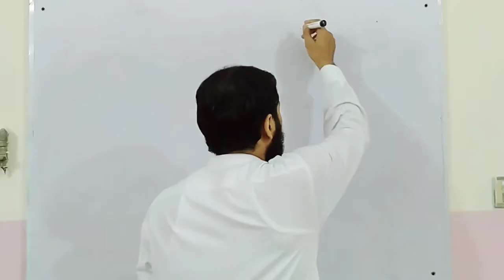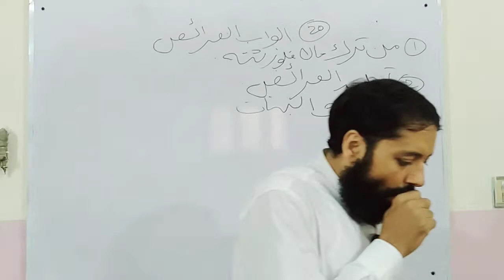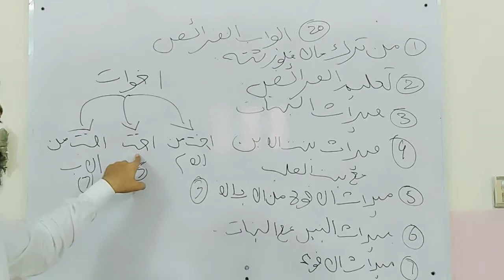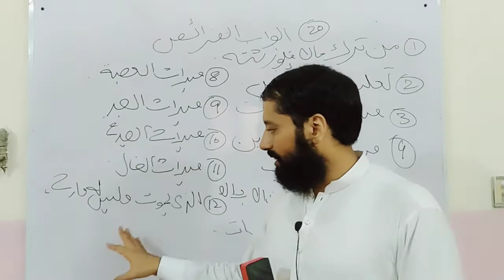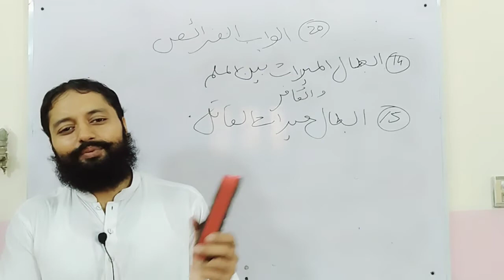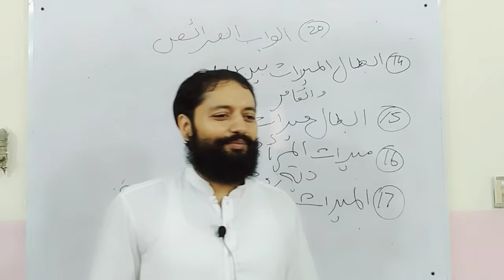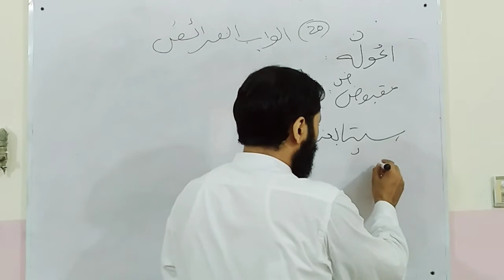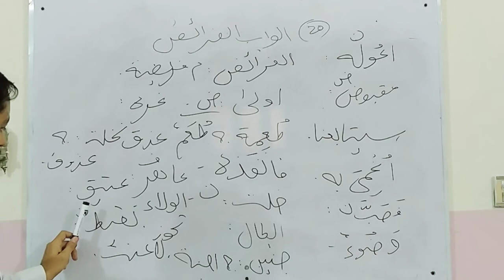Jame Al tirmazi: abwabul faraes; khulasa